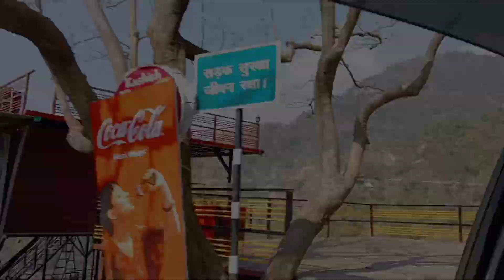Delhi to Mussoorie🔥🥶 I FULL SNOW🥶🔥I RACHIT GAMBHIR